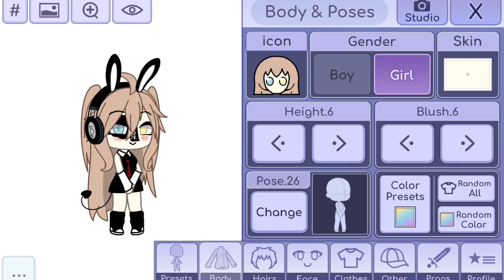🔓❤️|| Shipping Ocs Contest ||❤️🔓|~| OPEN |~| ikariship 🤍